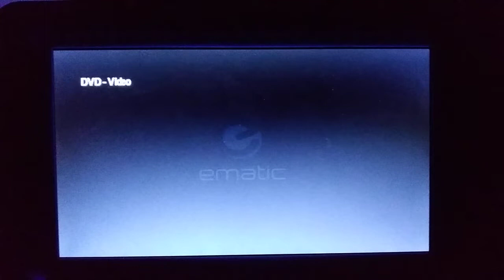Opening To Iron Eagle II 2002 DVD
1. Artisan Entertainment Logo
2. DVD Menu Screen
3. Carolco Logo